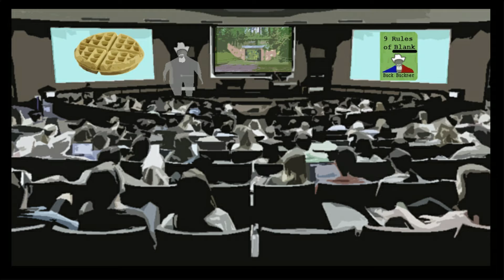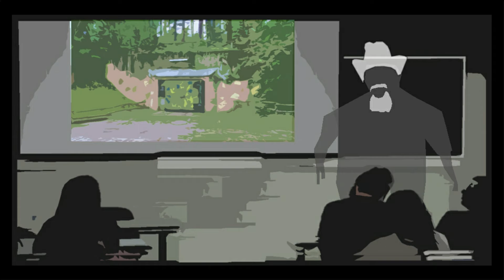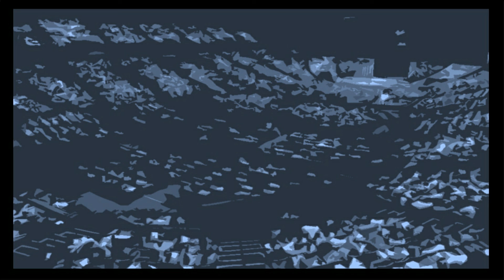The Bunker Method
Famed AM Radio Host Buck Buckner wows his audience with perhaps his most vivid (and moving) description the "Bunker Method."  Along the way Buck rehashes why he chose to feature the 10/90 Rule not once, but twice, in his seminal text - The 9 Rules of _________.